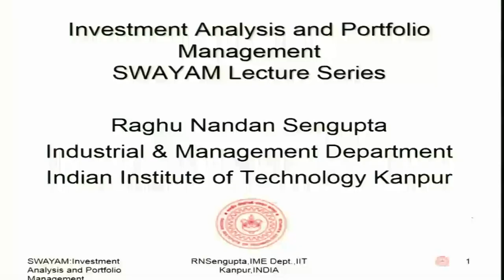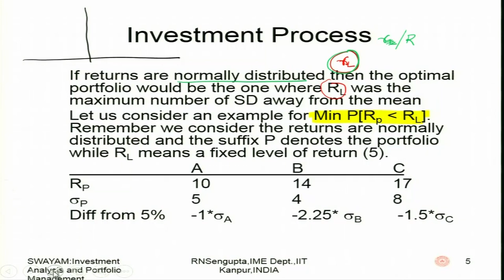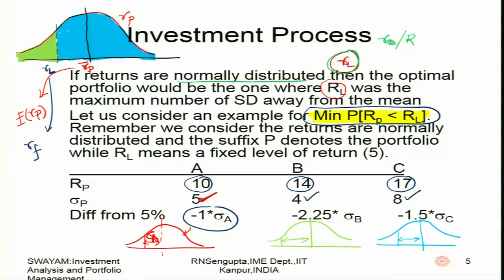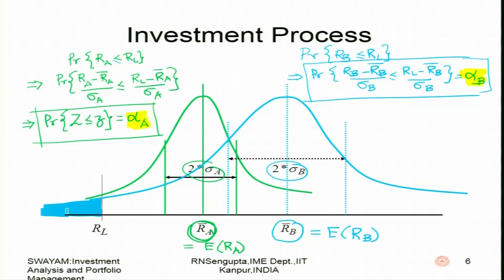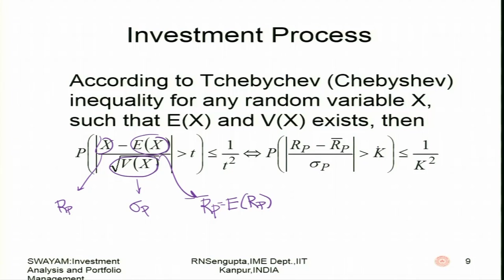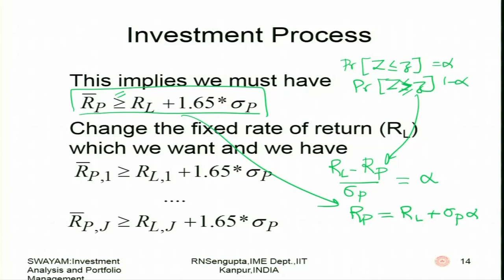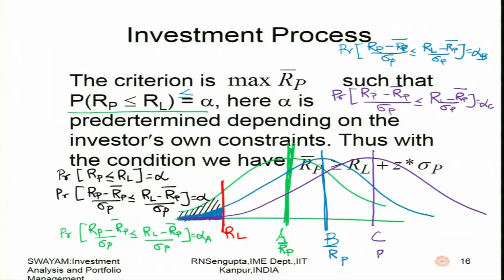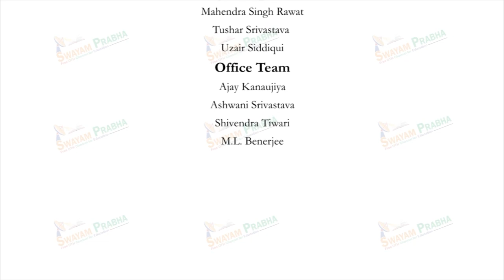Utility Theory (Contd...).